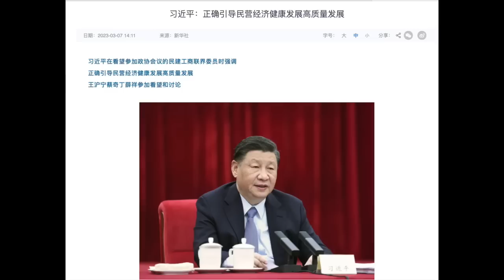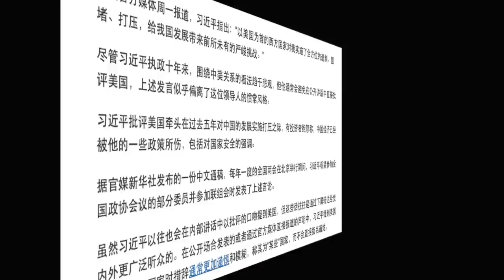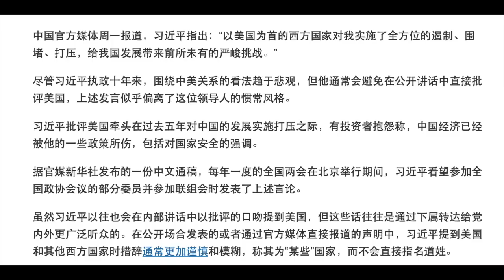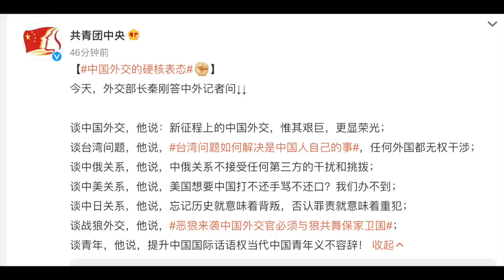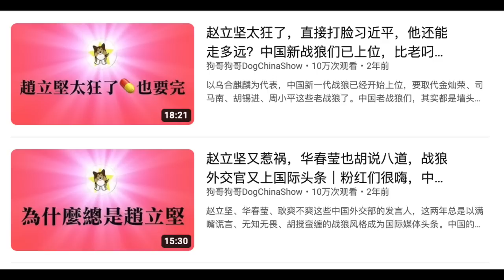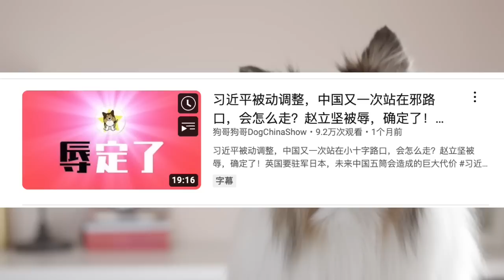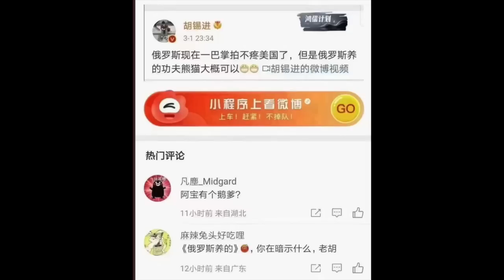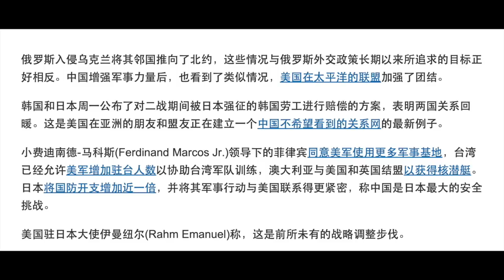习近平重回战狼外交，赵立坚冤啊！中国正在步俄国后尘！一句话评价李克强，秦刚记者会也是念稿子